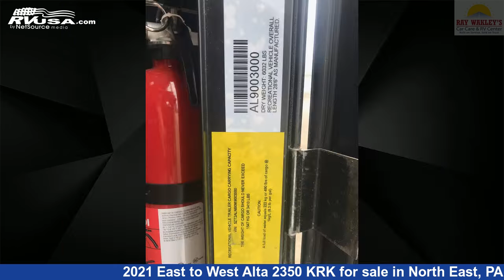Amazing 2021 East to West Alta Travel Trailer RV For Sale in North East, PA | RVUSA.com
This 2021 East to West Alta 2350 KRK is a Travel Trailer RV. It is located in North East, PA 16428 and is offered for sale by Ray Wakley's RV Center. This New East to West Is 28' 6" in length and features 1 slideout, sleeps 4, Skylight, External Shower, Microwave, Smoke Detector, Refrigerator, Air Conditioning, Oven, Water Heater, Slideout, Auxiliary Battery, and 53 gal fresh water capacity.The unloaded weight of this 2021 East to West Alta 2350 KRK is 5957 lbs.

Ray Wakley's RV Center is a dealer for brands like: Coachmen, Forest River, Heartland, Winnebago and offers the following rv services: Parts/Accessories, Rental, Service. They stock rv types such as: Class A, Class B, Class C, Diesel Pusher, Fifth Wheel, Toy Hauler, Travel Trailer. For more information and pricing on this unit, To see all units available for sale by Ray Wakley's RV Center,